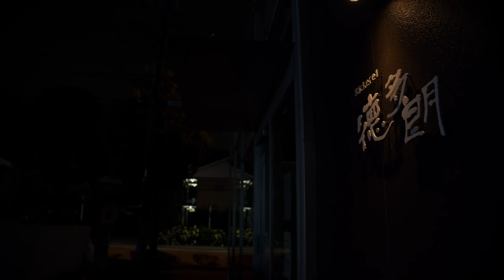A bakery with a line out the door | 60 kinds of bread | Beccalai Tokutaro | Japanese Craftsmanship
Beccalai Tokutaro
This long-established bakery in Yokohama produces and sells about 60 kinds of bread, ranging from authentic bread to traditional favorites such as anpan (sweet bean buns) and cream buns.
It is a pleasure to watch the bakers, led by the owners Jun and Kumiko Tokunaga, baking one original bread after another with great vigor and dexterity.
There is always a long line of people waiting in line at this famous bakery, which is crowded with both local customers and tourists from faraway places. I spent two days in close contact with the bakery. Vice President Kumiko Tokunaga took time out of her busy production schedule to tell me all about the fun of baking bread and what she thinks about her baking.

Owner: Jun and Kumiko Tokunaga
Name: Beccalai Tokutaro
Address : 6300-7 Motoyasukawa-cho, Aoba-ku, Yokohama, Kanagawa, Japan

Types of leaven
1, Yeast
2, Levain
3, Rye sour

Filming and Editing： REIYA Watanabe